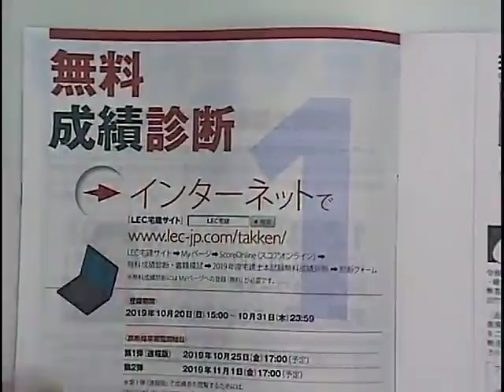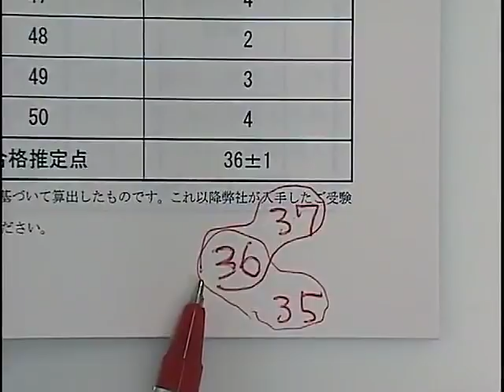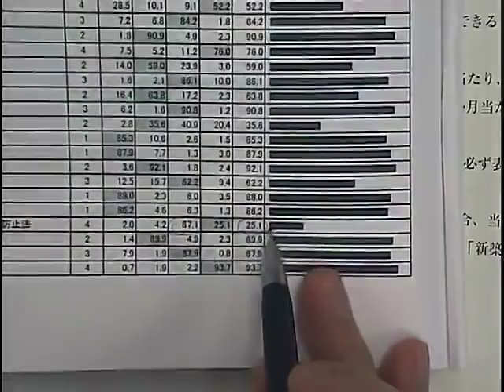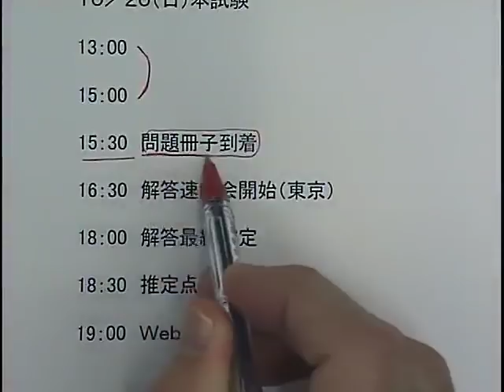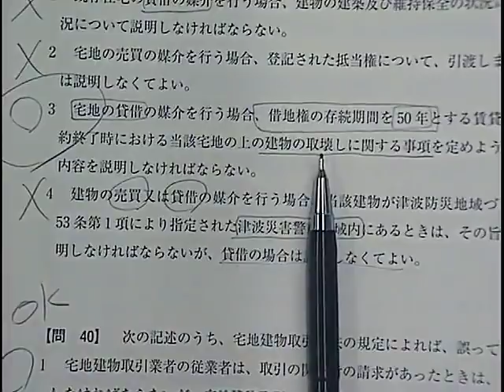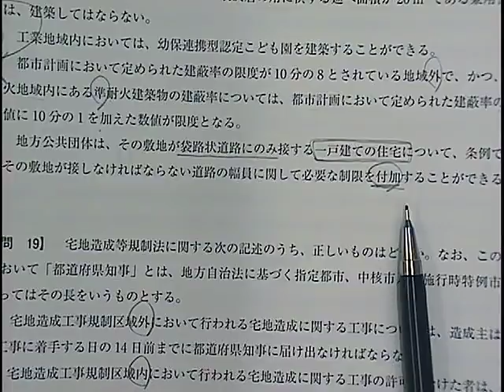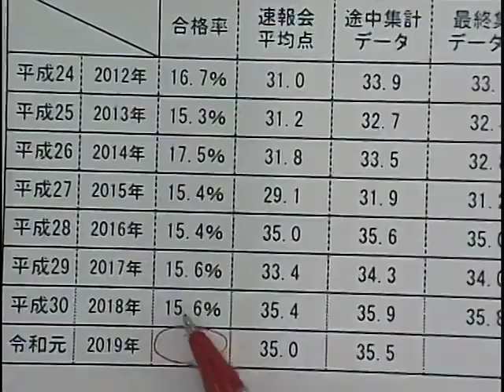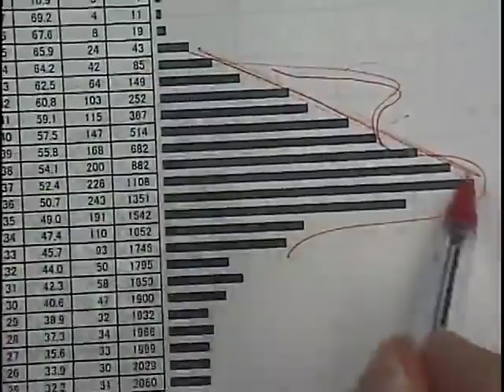2019宅建士試験 合格基準点予想会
2019年10月27日（日）に実施した宅建士試験合格基準点予想会の模様を配信！

担当講師 ： 林　秀行